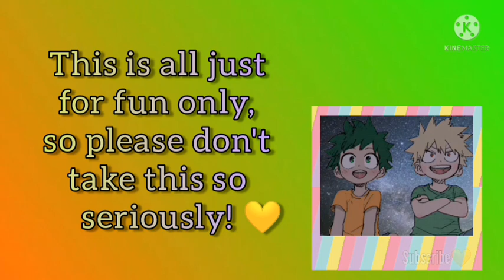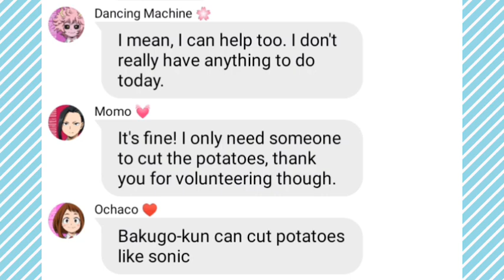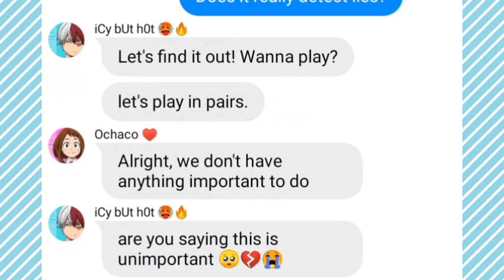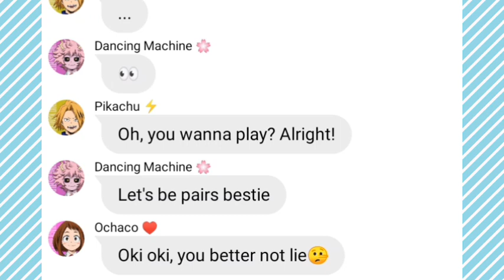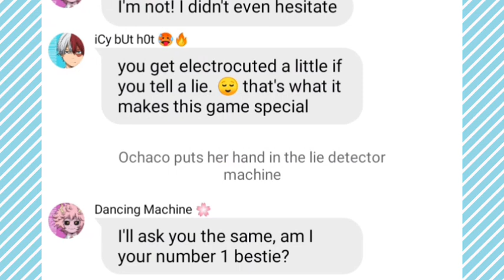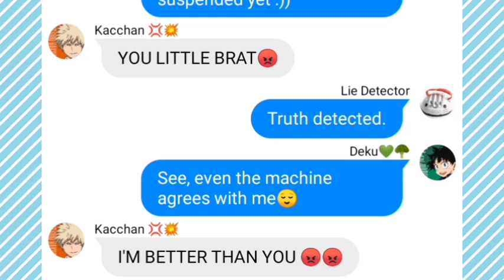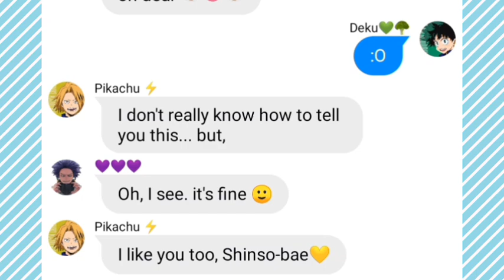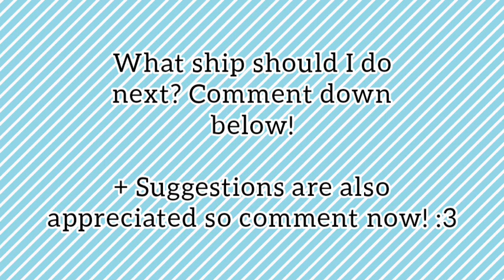'Class 1-A Tries LIE DETECTOR TEST?!' 👀 - BNHA/MHA group chat (texting story)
Today's ship: ShinKami 💛💜

This video is suggested!
SHINKAMI (Denki Kaminari + Shinso)

Kaminari x Shinso
Shin Kami
ShinKami AU
GONE WRONG?!

•~ other tags (not related to current video):

:D
whole class 1A
kirishima and Kaminari ship video
kirishima confesses to Kaminari
BakuSquad
Baku Squad
itzmxngo
genderbend au
girl deku AU
Chaotic and messy
Midoriya meets his genderbend
unholy words warning
Eri expose Deku's secrets
mha reacts to tiktoks
Eri revealed Midoriya's BIGGEST secret to the class 1-A
permission to dance bts ptd
eri from bnha
bnha texts
mha texts
TOGA FRAMED BAKUGO FOR SOMETHING HE DID NOT DO
UNHOLINESS WARNING
UNHOLY ⚠️
Bakugo x Toga ??
Toga frames up Katsuki Bakugou
League of Villains
set up
gacha club gacha life
bakudeku gacha
frame
Toga villain
Framing Up AU
Himiko Toga set up Bakugo
Himiko Toga framed up Kacchan for BAKUDEKU to break up
Bakugo kissed another girl behind Deku's back??
Cheating Bakugo AU
Kacchan kissed another girl
Bakugo cheats / cheated
plot twist
villain traitor TOGA HIMIKO
back story
PART THREE
Bkdk stuck in a room
BakuDeku got locked in a hotel bedroom
class 1-a
bnha texts mha texts
angel with a shotgun nightcore
Deku is a mafia leader
Deku is a mafia member
Mafia boss
Izuku Midoriya is a mafia leader
Bakugo is jealous
deku win the lotto
lucky millionaire
izuku Midoriya won the lottery
Bakugou is sick?!
if Kacchan is not feeling well
if Bakugo is sick
Sick Kacchan AU
Sick Katsuki Bakugo AU
Deku takes care of Kacchan
summer season special
Deku and Kacchan went to Paris
Izuku Midoriya and Katsuki Bakugo went on a summer vacation
vacation
summer vacation
flight
Bakudeku went on a vacation
lyric prank
Class 1A
Class 1-A
MHA
BNHA
class 1a group chat
bnha group chat
mha group chat
my hero academia texting story
Bocu no hero academia
my hero academia
Class 1-A girls lyric prank boys
deku
ochaco
bakugo
kacchan
izuku midoriya
Lyric Prank
texting story
bnha texts
mha texts
text
group chat
music video
lyrics prank
recommendation
Deku won the lottery?!
Adult AU
My AU
gone wrong
unholy version
dirty version
itzmxngo